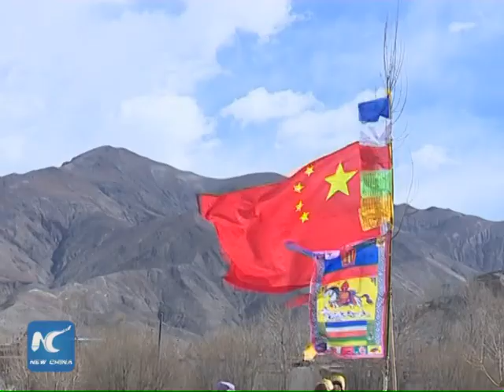Spring plowing ceremony held in Tibet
Villagers in Gyangze County in southwest China's Tibet Autonomous Region kick off the farming season with a prayer ritual after months of winter fallow.